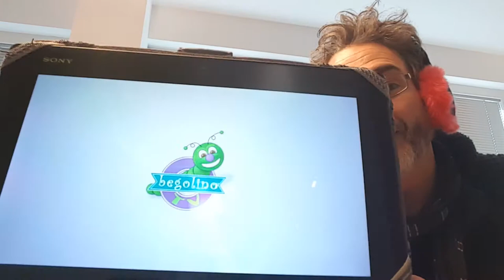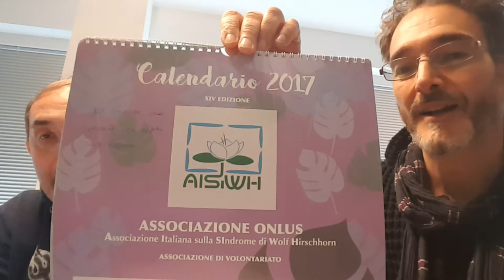BEGOLINO TV 8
Questa mattina abbiamo parlato del "Boss delle cerimonie", Don Antonio Polese, dando i numeri per il lotto dedicati a lui. La rumba cubana diventa patrimonio dell'umanità e parliamo anche di solidarietà con il calendario dell'associazione onlus AISIWI-I.